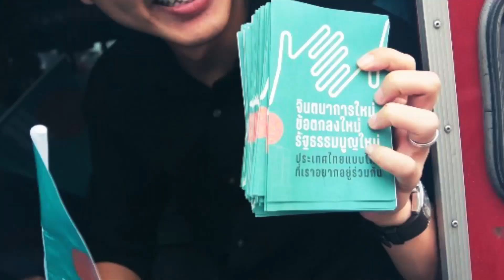เอาเวลา60วันไปคิดหาเหตุผลมาปกป้องนายทุนได้แค่นี้หรอครับ โดย จิรัฏฐ์ ทองสุวรรณ์ ก้าวไกล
เอาเวลา60วันไปคิดหาเหตุผล
มาปกป้องนายทุนได้แค่นี้หรอครับ
Jirat Thongsuwan - จิรัฏฐ์ ทองสุวรรณ์
เมื่อคืนนี้ก่อนเสียงเฮลั่นสภาหลังพรบ.สุราก้าวหน้าผ่านวาระแรกครับ